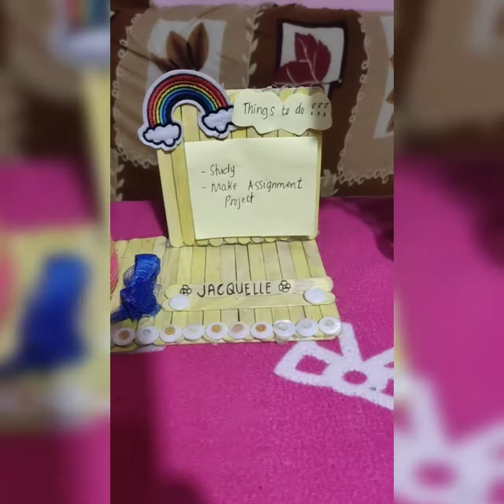Business Ideas from Recyclable Materials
Recycle crafts Recycling Ideas that you might want to make#Jacquelle.com.ph